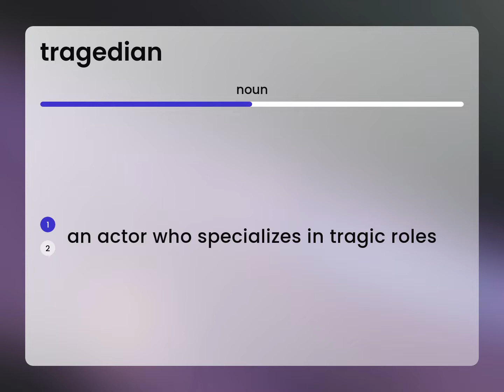Tragedian • what is TRAGEDIAN meaning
Meaning of TRAGEDIAN

Susan Miller (2023, March 3.) Tragedian in the dictionary